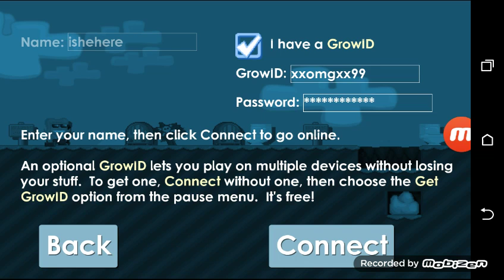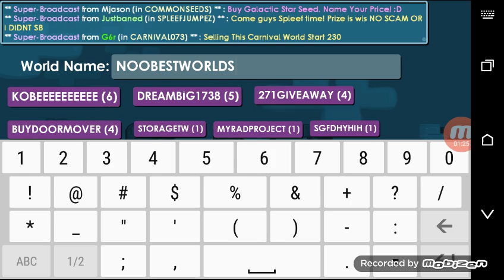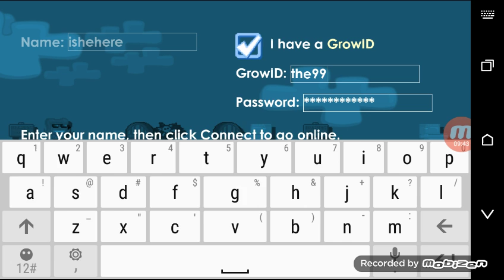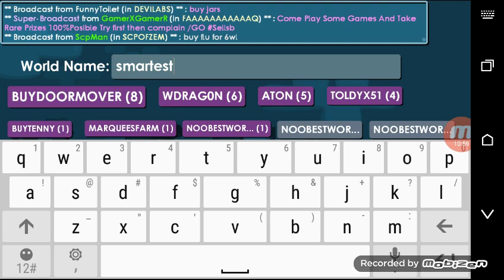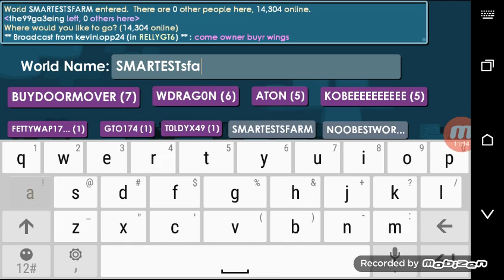Dirt to angels ep 3